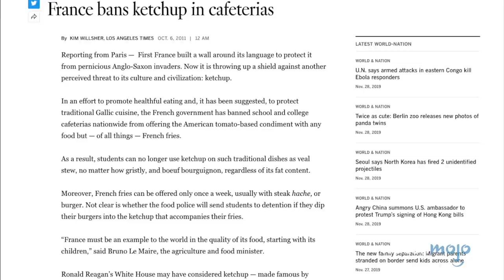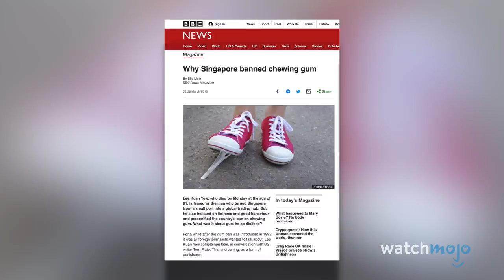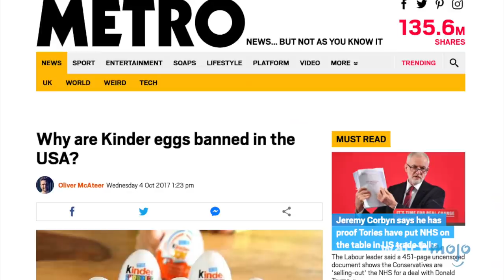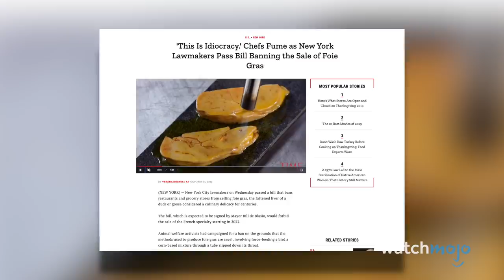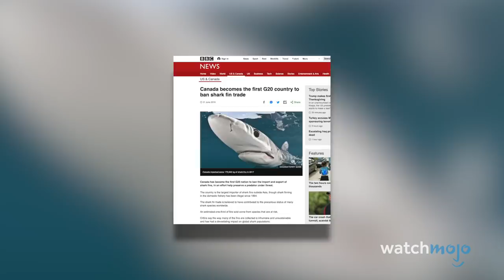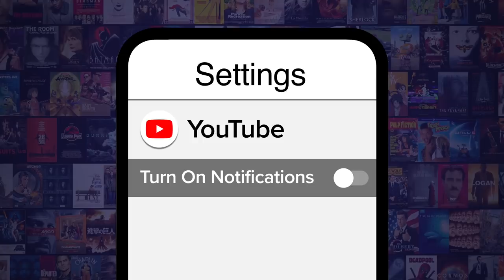Top 10 Foods That Are Banned Around the World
These foods are seriously dangerous! For this list, we’ll be looking at food that have been banned, either entirely or to some degree, in various locations around the world. Our countdown includes Kinder Eggs, Foie Gras and more! What banned food do YOU think is the most RIDICULOUS?